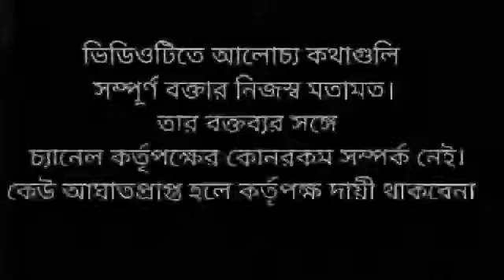তৃণমূলের বিধায়কের ভয়ংকর অবস্থা দেখুন